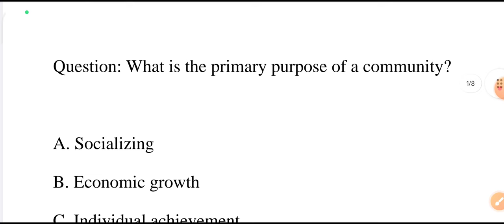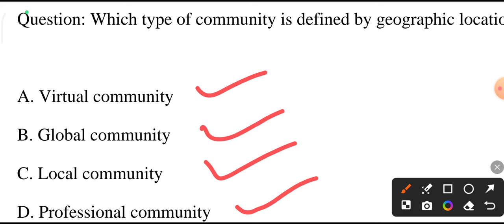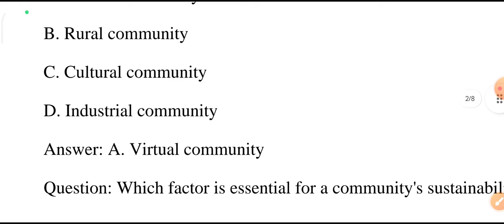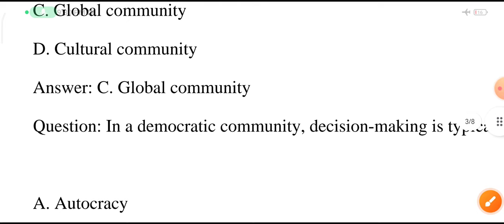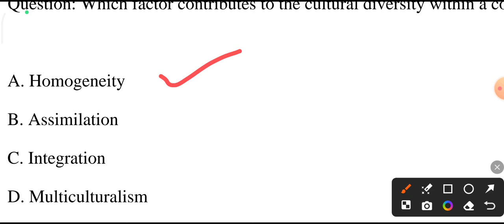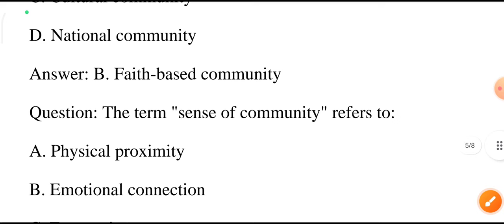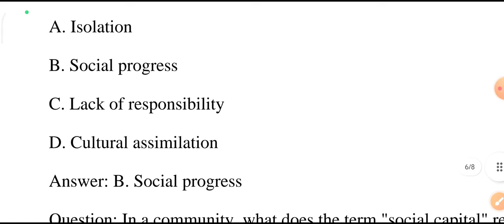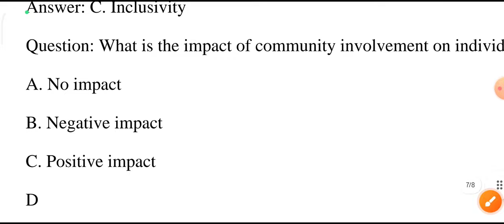JKSSB Female Supervisor Specialization Community MCQ Part-1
online support hub

jkssb supervisor syllabus and exam pattern,
jkssb social welfare supervisor syllabus 2023, jkssb female supervisor syllabus for anganwadi, jkssb female supervisor syllabus pdf,
201 female supervisors post in the social welfare department,
 jkssb female supervisor study material, qualification for jkssb supervisor posts,
 jkssb new posts, jk supervisor posts 2023,
 jkssb supervisor posts qualification,
Jkssb supervisor posts,
Supervisor syllabus